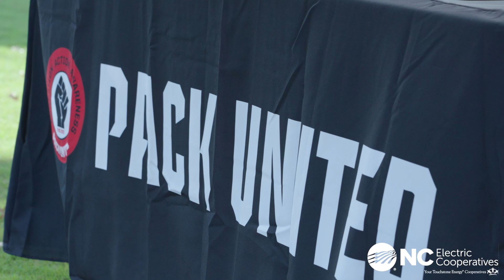Leaders of the Pack - Kendall Edwards Leaders of the Pack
Meet Kendall Edwards from our Men's Soccer team. Learn what has created his passion for the art of photography and video